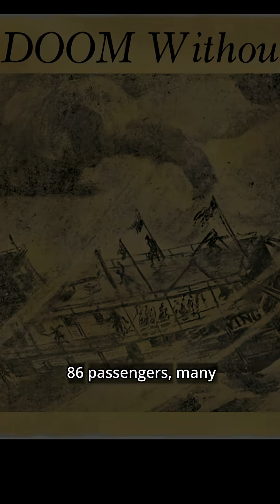Microbursts, Waterspouts, and White Squalls - The History of Open Sea Disasters